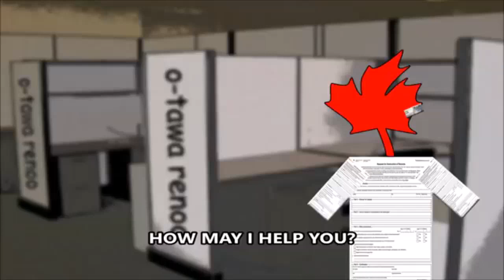ARMS | Episode 12 | I'd Date A Clown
Here's a link to that Reddit post I made about what kind of clown Lola Pop is